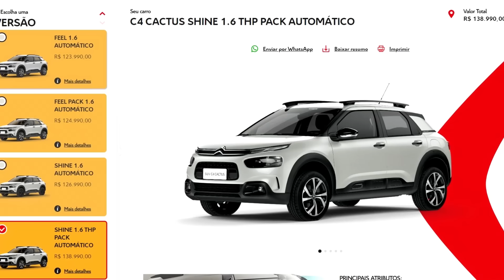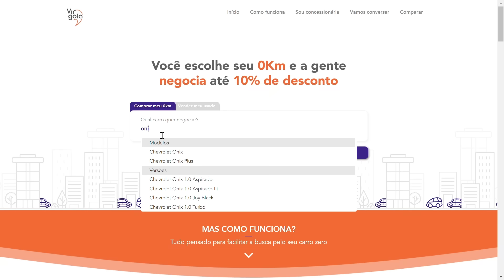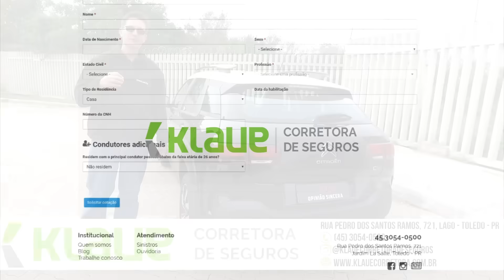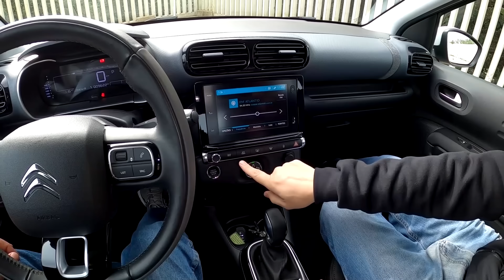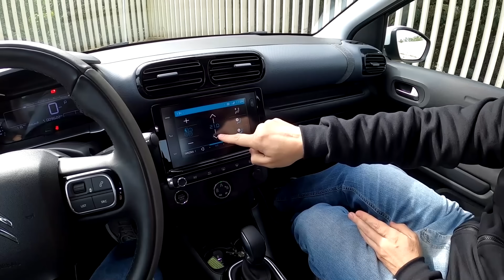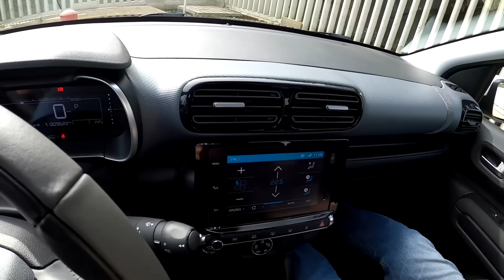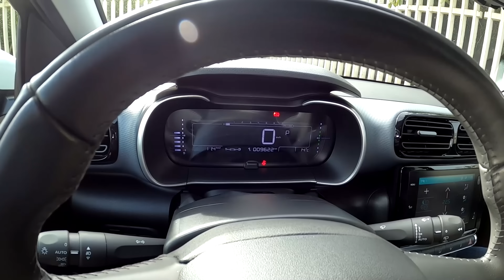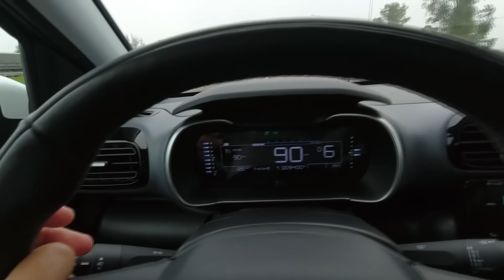C4 Cactus Shine Pack THP 2022 - tudo sobre o único carro da Citroen! Problemas, preço, vale a pena?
O Citroen C4 Cactus é um SUV compacto super completo e também o único carro leve vendido pela marca francesa no mercado brasileiro. A Citroen comercializa outros produtos mas todos focados em transporte. Desde que o grupo PSA se uniu ao grupo FCA, dando nome à Stellantis, as vendas do SUV compacto estão subindo bastante e, carro que vende muito, gera sempre a pergunta na cabeça das pessoas: Será que vale a pena comprar um Citroen Cactus ou seria melhor um Jeep Renegade, Compass, VW T-Cross, Chevrolet Tracker, Peugeot 2008, Renault Duster, CAOA Chery Tiggo 5x Pro?
SUV? Bom, está mais para um crossover, um hatch mais alto, mas como tem boa altura do solo e bons angulos de entrada e saída, pode ser chamado de SUV. O C4 Cactus tem várias versões de acabamento como Live, X-Series, Feel, Feel Pack e Shine equipadas com o motor 1.6 aspirado, e a versão Shine Pack equipada com o motor 1.6 turbo THP. Os valores variam de R$ 107 mil a R$ 139 mil.
Desde a versão de entrada ele vem bem equipado com ar condicionado digital, multimídia de 7 polegadas com android auto e apple car play, mas a versão topo vem com 6 airbags, frenagem autônoma e alerta de mudança de faixa.
No vídeo vamos fazer uma análise completa dos pontos fortes e fracos, falar de desempenho, consumo, problemas e também dos modelos do mercado de usados, como desvalorização. Será que dessa vez a marca francesa acertou? Será que esse SUV compacto é realmente bom? Nos acompanhe e tire suas próprias conclusões.

Parceiros (links no primeiro comentário):
Virgola
Klaue Corretora de Seguros
Carro Favorito
Tuio Car Detail
KBB Brasil
PneuStore
SuperBike Store